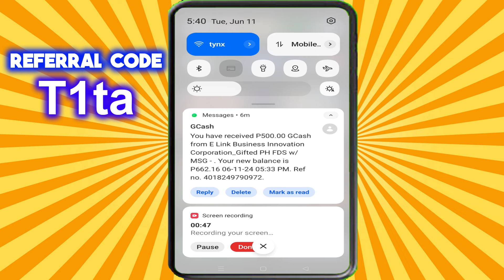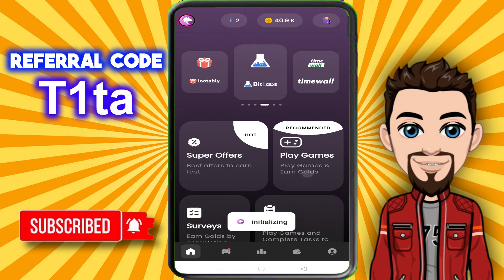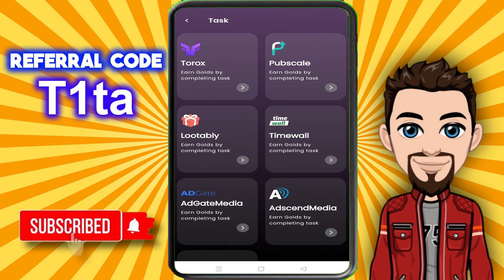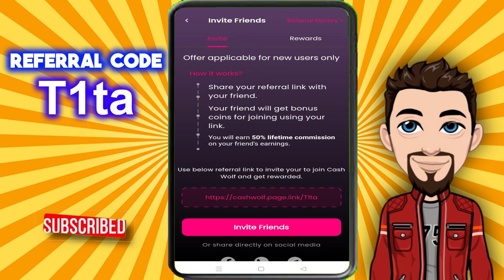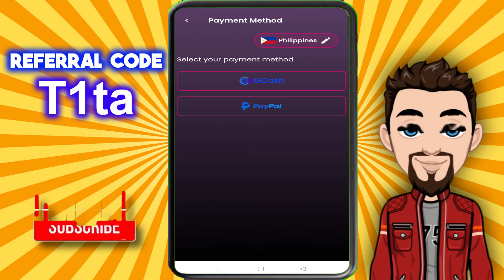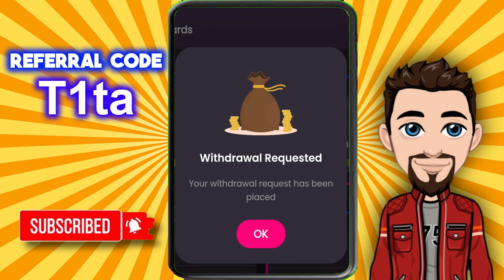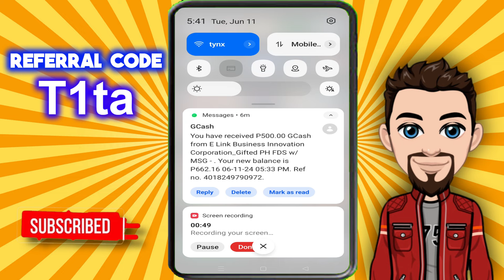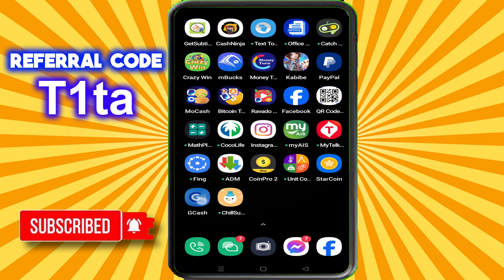NEW GCASH PAYING APP.. DIRECT SA GCASH.. KUMITA SA PAGSAGOT SA NAPAKADALING TANONG..